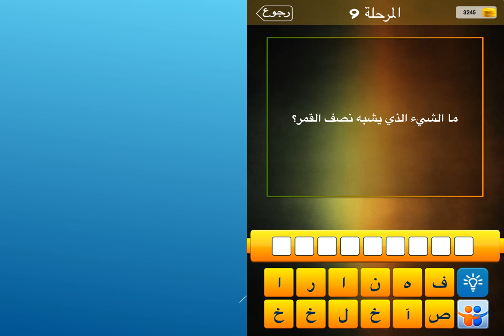ما الشء الذي يشبه نصف القمر ؟